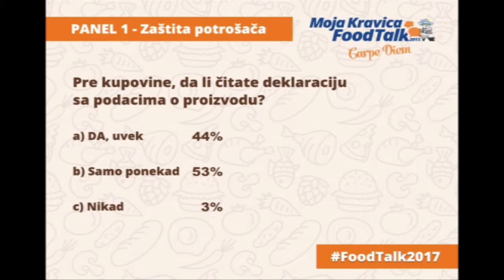Food Talk 2017 - Panel "Zaštita potrošača - Think before you buy"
Moderator: Ruža Ristanović, direktorica magazina Diplomacy&Commerce
Milena Damnjanović, Delhaize Serbia
Zorica Džida, Vojvođanska banka
Nevena Praizović, Ministarstvo trgovine, turizma i telekomunikacija
Marko Stojaković, glavni enolog vinarije “Tikveš”